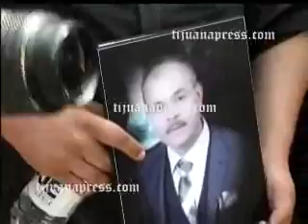DESPIDEN CON HONORES A POLICIA MINISTERIAL EJECUTADO